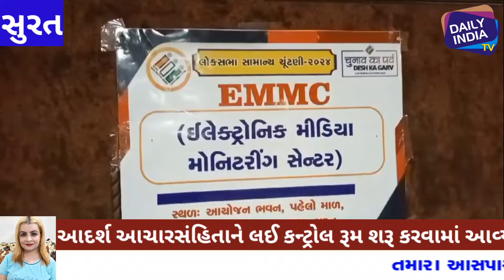સુરતમા લોકસભાની ચૂંટણીને લઇને સોશિયલ મીડિયા ન્યૂઝ ચેનલ, લોકલ ચેનલ, ફેક ન્યુઝ, પેઈડ ન્યુઝ પર બાઝ નજર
સુરતમાં લોકસભાની ચૂંટણીને લઈને હવે મીડિયા પર બાઝ નજર સોશિયલ મીડિયા ન્યૂઝ ચેનલ, લોકલ ચેનલ, ફેક ન્યુઝ માટે મીડિયા મોનિટરિંગ સેન્ટર શરૂ.dailyindiatv diwali dailyindia1tv surat suratnews dailyindia media surati suratpolice suratpolicecommissioner surti dailysuratsamachar zarareporter press suratsamachar ‎@Daily India Tv